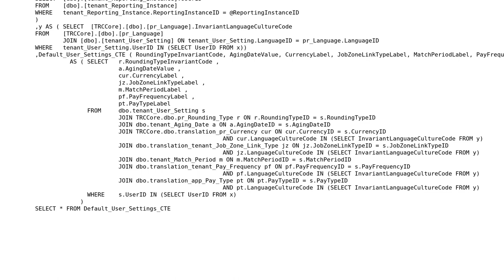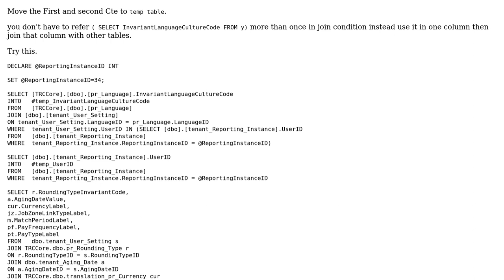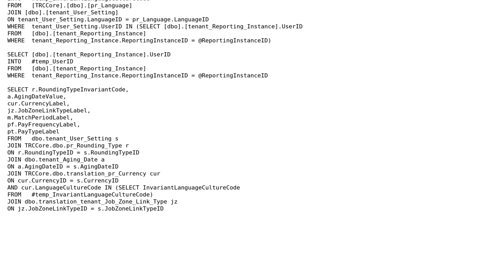Code Review: Selecting internationalization preferences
With thanks & praise to God, and with thanks to the many people who have made this project possible! | Content (except music & images) licensed under CC BY-SA | Music | Images & others | With thanks to user user62376 user P? user 200_success and the Stack Exchange Network Trademarks are property of their respective owners. You are responsible for your own actions.